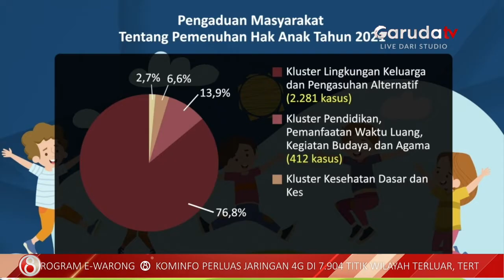KPAI Mengungkap Ada 5.953 Pengaduan Kasus Selama Tahun 2021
Komisi Perlindungan Anak Indonesia KPAI, dalam konferensi pers yang digelar secara hibrida,  menyampaikan jumlah pengaduan masyarakat pada tahun 2021, mencapai 5.953 kasus. Terdiri dari 2.971 kasus pemenuhan hak anak dan kasus perlindungan khusus anak sebanyak 2.982 kasus.